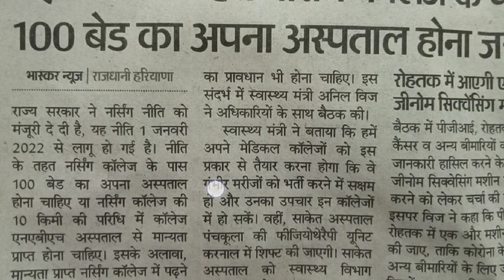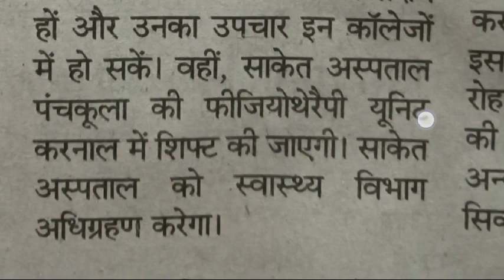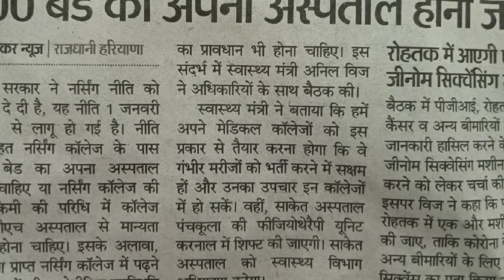Most important info for nursing students